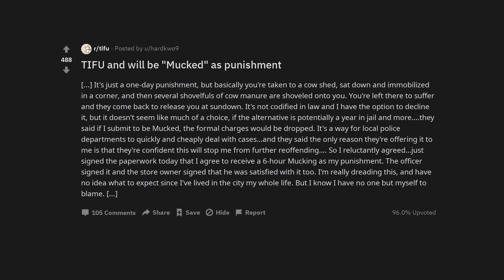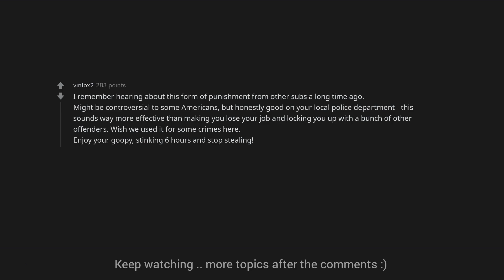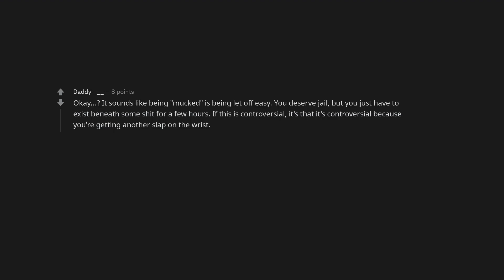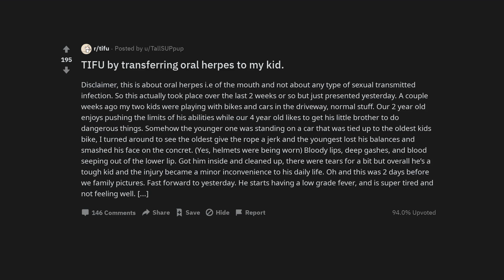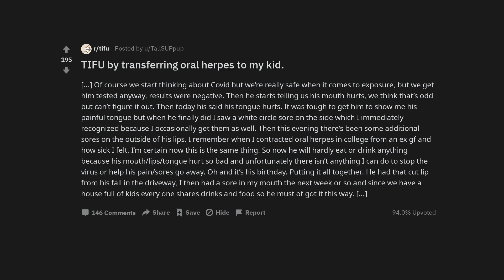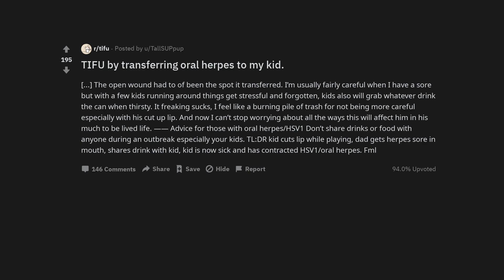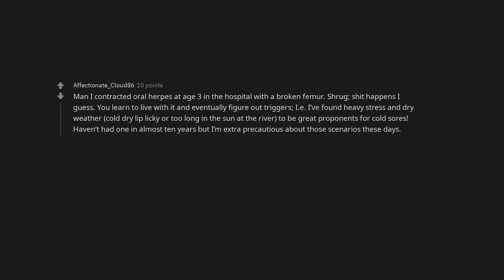TIFU and will be "Mucked" as punishment